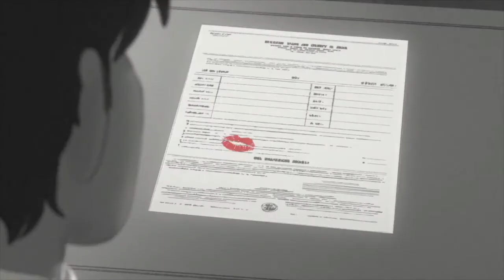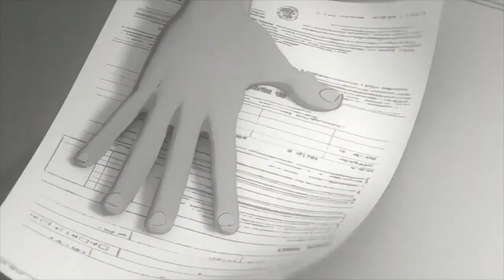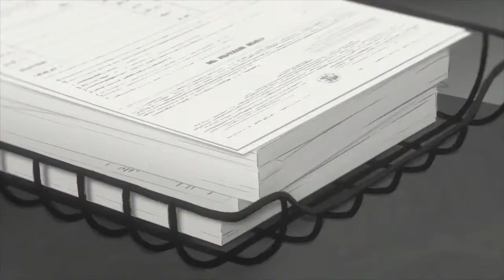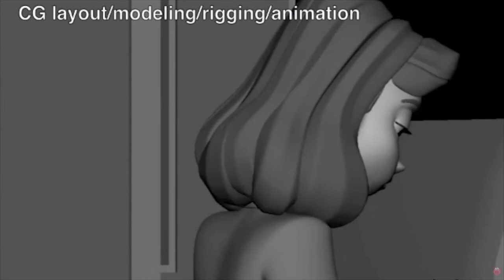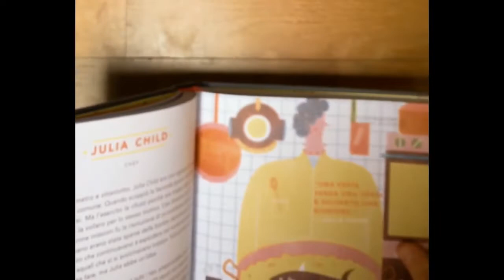IntratteniCento Junior - Cine Attack: paperman!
Cine Attack: paperman! Rubrica cinematografica di Attacchi d'arte a cura del Cinema Don Zucchini (11-14 anni)